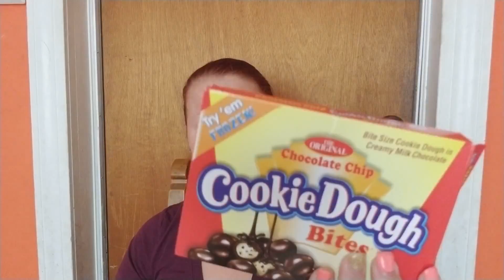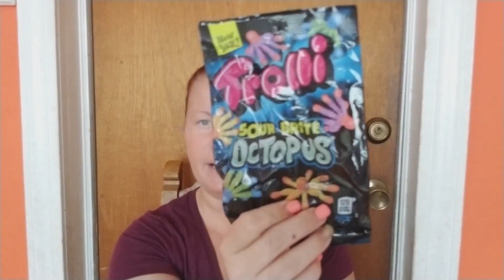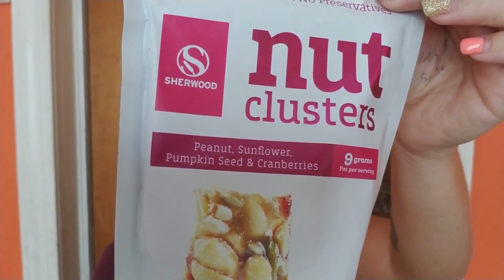Taste Testing Random Foods | OMG | Collab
Hey you guys... I have to say wow this was fun but rough when it came to certain foods... Just want to throw a shout out to my friend Tammy @ My World In OKC... You guys she is awesome.. Let me know if you guys have tried any of these foods and also if you like these types of videos or would like to see more collabs let me know in the comments below. Also please dont forget to like and subscribe too and check out My World In OKC